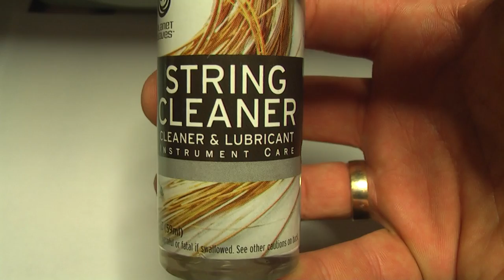Planet Waves Instrument Care PW-STC , preparat do czyszczenia strun - RockDay Pietraszek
ZAMÓW produkt bezpośrednio u mnie:

Wojtek Pietraszek

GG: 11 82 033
SKYPE : Wojtek-Pietraszek